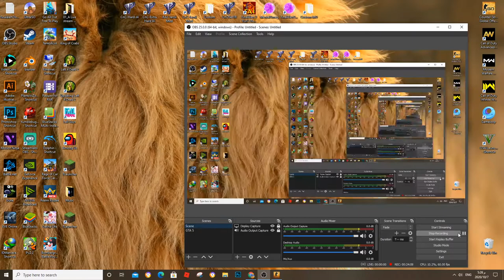CS:Go - Counter Strike Gameplay PC HD